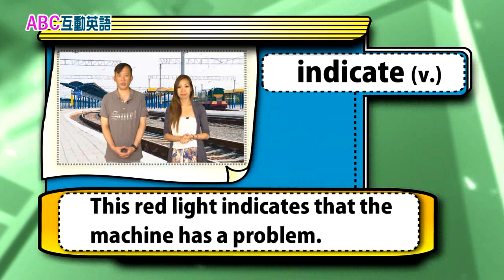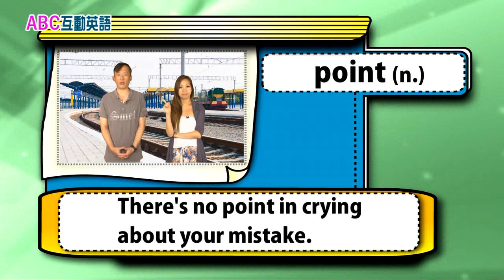2018年08月Unit 7-2 英語愛說笑 《時刻表的用途》